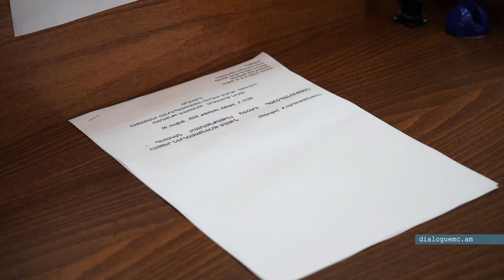Արտահերթ նիստը` «ջրբաժան» ապօրինությունների դեմ պայքարում